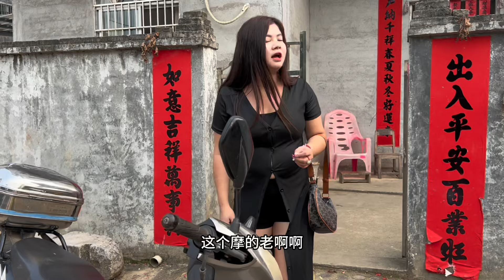农村搞笑视频：寂寞村妇主动勾引摩的佬，荒郊野外求开导，不料摩的佬满脑子都是钱！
哈嘍哈嘍！大家好！
我是李石瀾👧
用心演好每個角色 💖